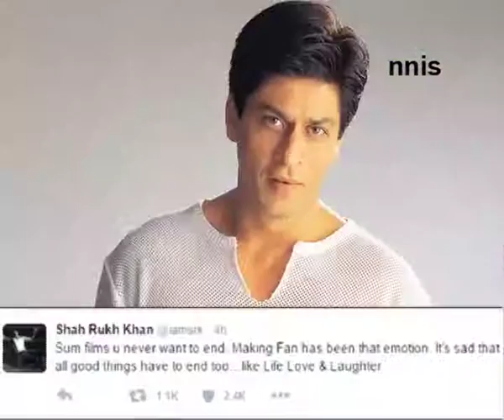Shahrukh’s ‘Fan’ Shooting Is Over!